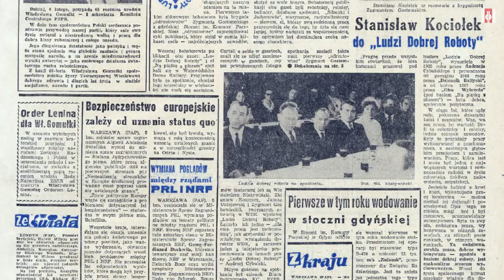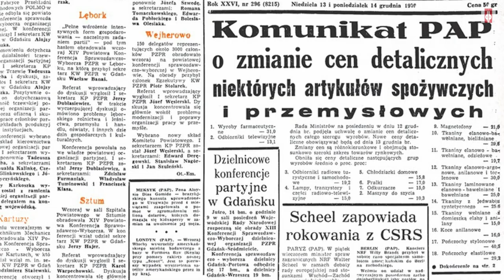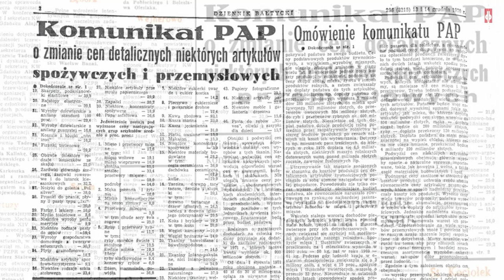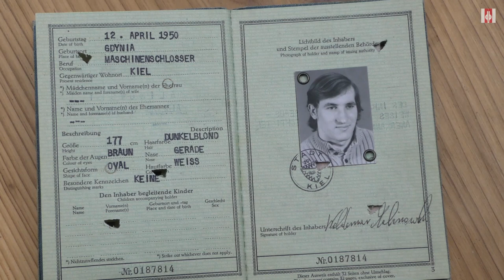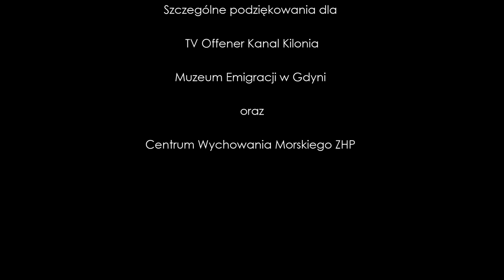Gdynia 1971 - Ucieczka w kontenerze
Historia ucieczki w październiku 1971 roku z Gdyni do Kilonii w kontenerze na pokładzie MS "Jasło"